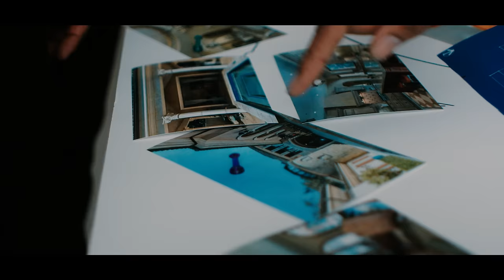Jackboy - Man Down (Official Video) (feat. Sada Baby)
Listen to the single "Man Down". Out now!